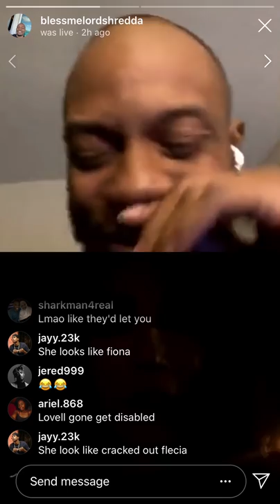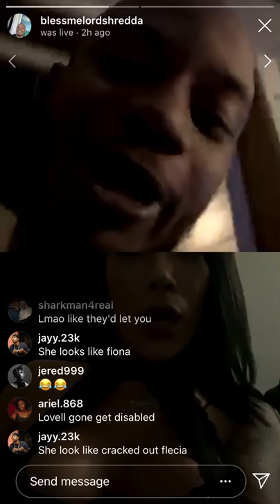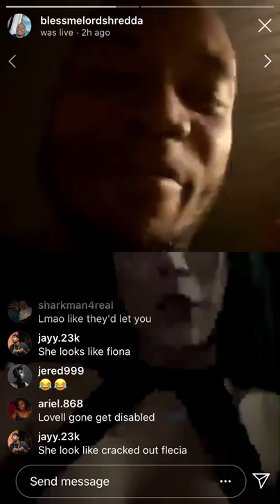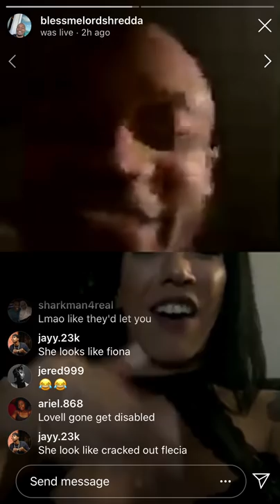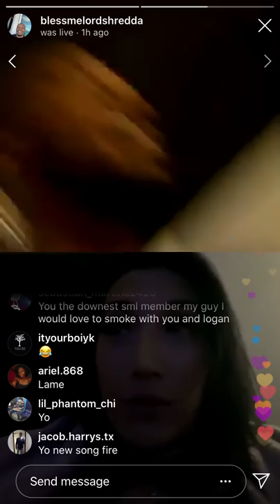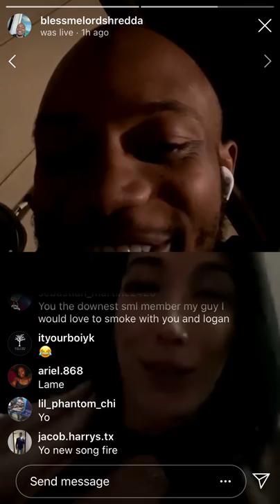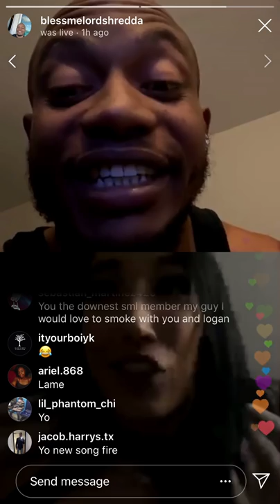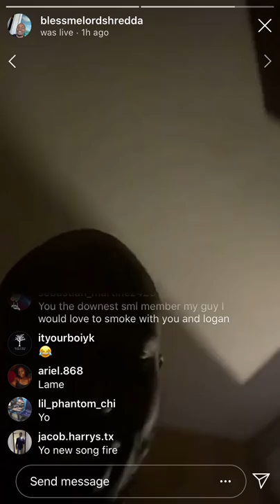Sml drama Lovell lives with Rebecca and argues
Here is raw footage of Lovell and Rebecca arguing I do know Rebecca ain’t her real name I just don’t know her real one